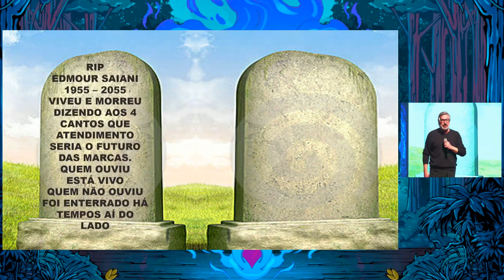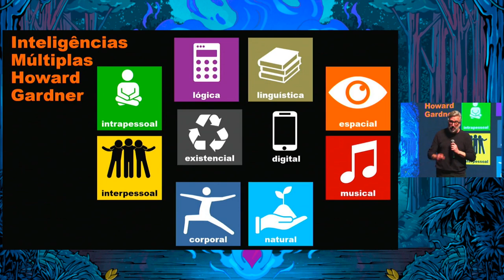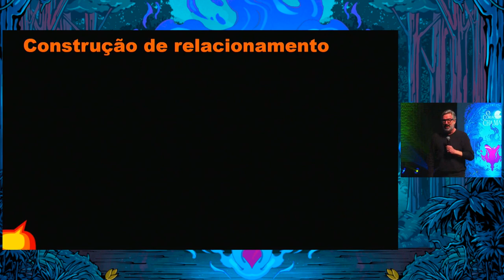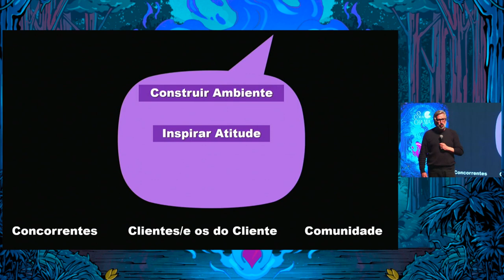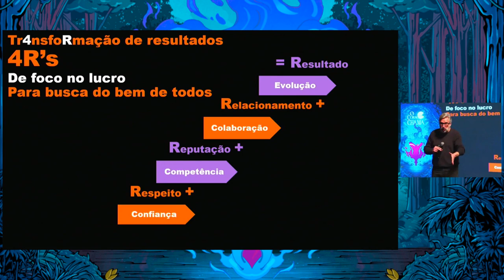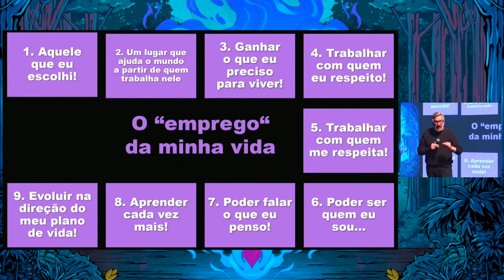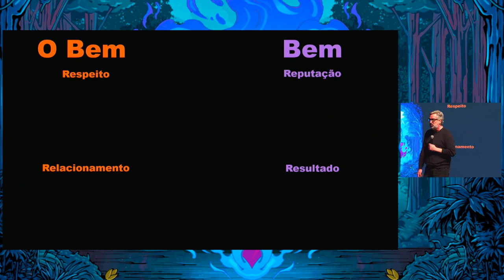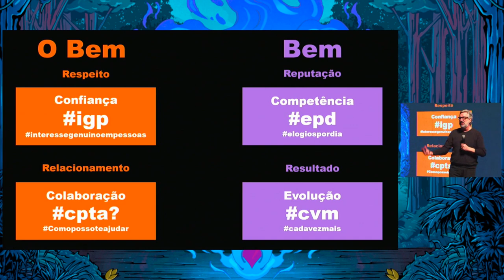Tr4ansformação | Edmour Saiani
Edmour Saiani estudou engenharia mecânica no ITA. Fez até foguete, mas desistiu da engenharia. Fez pós-graduação em Marketing pela FGV SP. Foi executivo de marcas nacionais, multinacionais. É fundador da Ponto de Referência, consultoria que ajuda marcas a construírem cultura e gestão estratégica de atendimento. Palestrante, Consultor, Mentor e autor dos livros Loja Viva, Ponto de Referência e Marcas Simbióticas – Marcas que vão construir o futuro – muito melhor – do mundo!

Você encontra o Edmour em @edsaiani

O EPICENTRO é um evento que nasceu para ajudar você a ganhar dinheiro fazendo o bem para as pessoas através da CORAGEM, CRIATIVIDADE e GENEROSIDADE.

Para saber mais sobre o EPICENTRO visite ou assine o canal do EPICENTRO no youtube para conferir todas as palestras que rolaram no EPICENTRO.